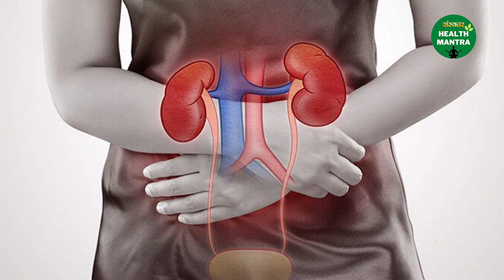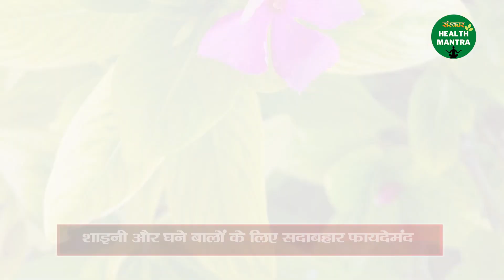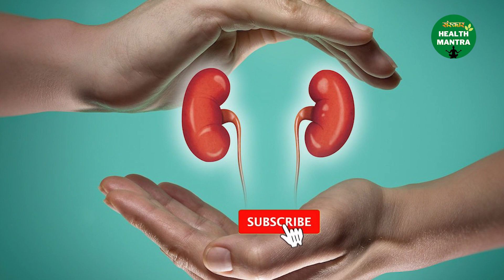डायबिटीज ही नहीं इन बीमारियों के लिए भी लाभकारी है सदाबहार | Benefits Of Sadabahar | Health Mantra